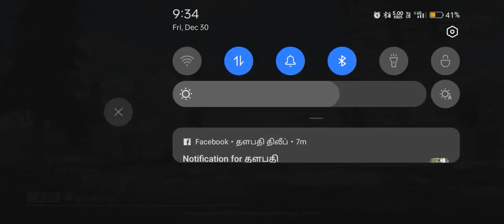PUBG🔥 MOBILE Winning Moment 🎉